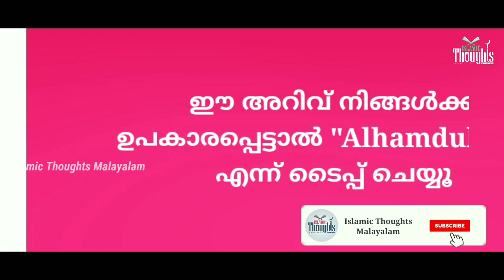Prophet Adam | ആദ്യ പിതാവ് ആദം നബി(അ) Part-6| ഖുർആനിലെ പ്രവാചകൻമാർ | Islamic Thoughts Malayalam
History of prophet Adam(a.s) | prophets in holy Qur'an | prophet stories malayalam | Super islamic speech 2020